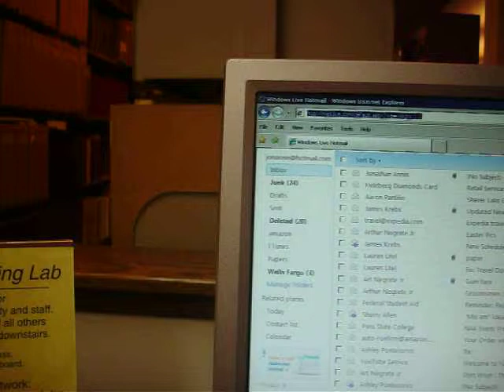Bethel Library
Picture of the Bethel Library